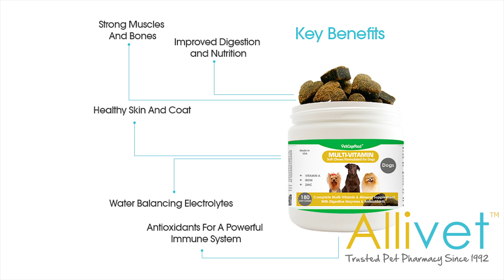VetCrafted Multi-Vitamin Soft Chews for Dogs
VetCrafted Multi-Vitamin Soft Chews for Dogs are designed to support aging dogs with vitamins, minerals, digestive enzymes, and antioxidants.  These nutrients will support your dogs bones, tissue, and overall health.  All of these benefits in an easy to administer heart shaped soft chew.  Consider adding VetCrafted Multi-Vitamin Soft Chew for Dogs to your pets health regimen.